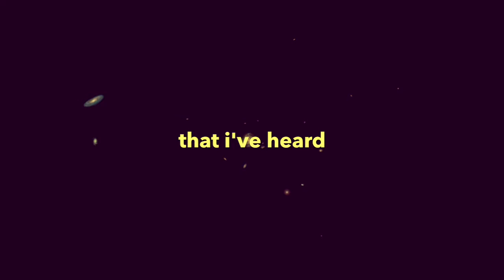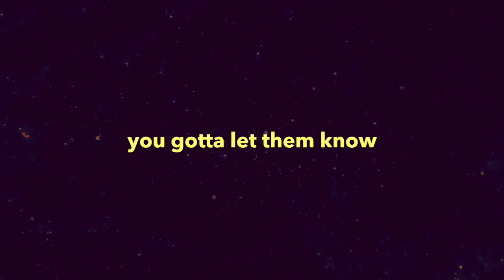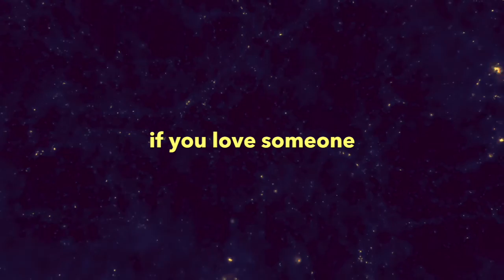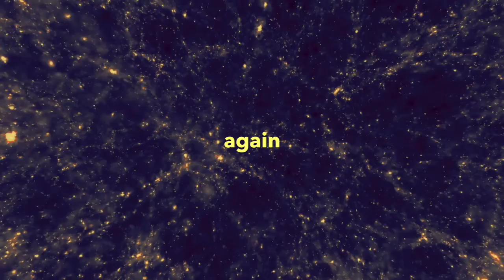Noah Floersch - The Ballad of the Moon and the Earth (Official Lyric Video)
Official lyric video for Noah Floersch’s "The Ballad of the Moon and the Earth"